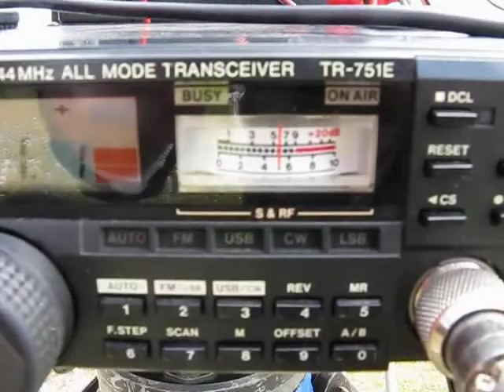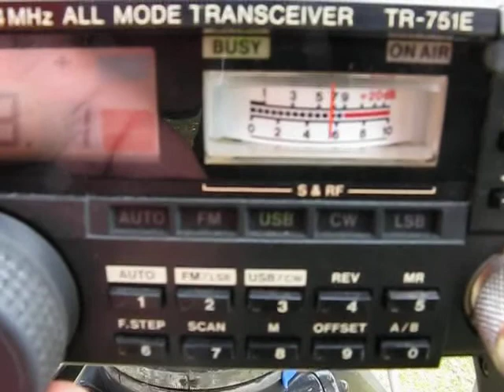76GHz Ventnor IOW to Ditchling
G4EAT and G8CUB are at Ditchling Beacon Sussex and G8KQW with G8ACE are at Ventnor IOW.  G8KQW is in QSO G8ACE shooting this video the G8ACE Transmitter and Receiver are in the background and G8ACE also worked this partially sea path.  G4EAT and G8CUB then moved to Firle Beacon for another contact and that video is adjacent to this one on the G8ACE web page.